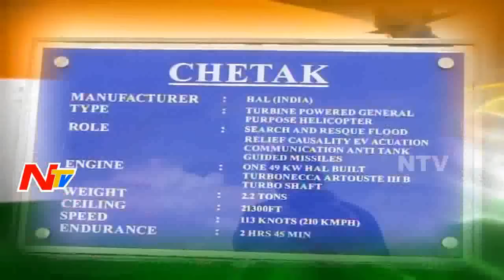Air Force Exhibition at Hakimpet | Independence Day Special Focus | Part 01 | NTV